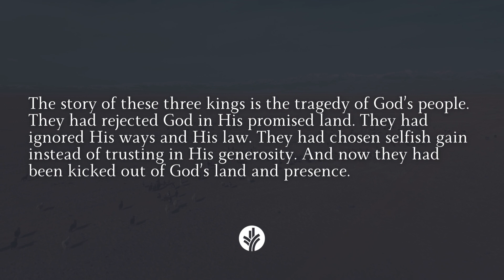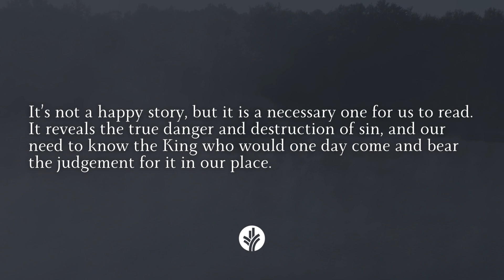Kings of the Bible at a Glance | Jehoahaz, Jehoiakim and Jehoiachin: The Kings Who Crashed